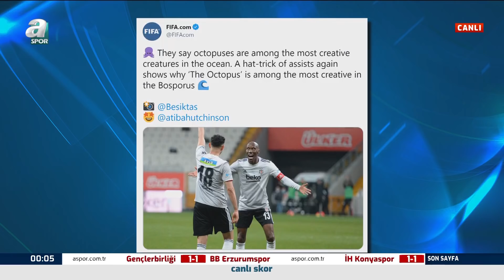Serhan Türk: "Marafona Elini Uzatmalıydı!" (Beşiktaş 3-0 Alanyaspor)